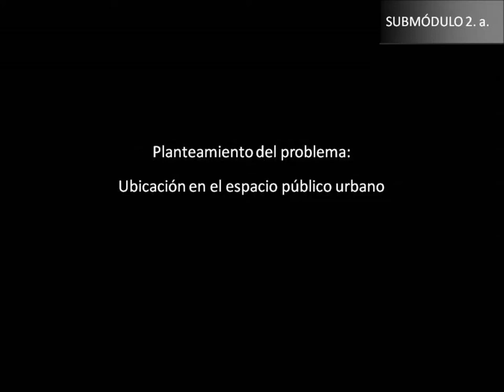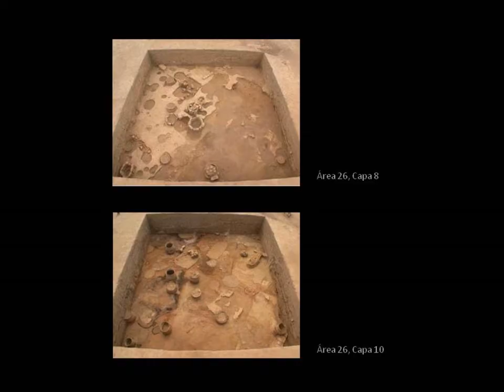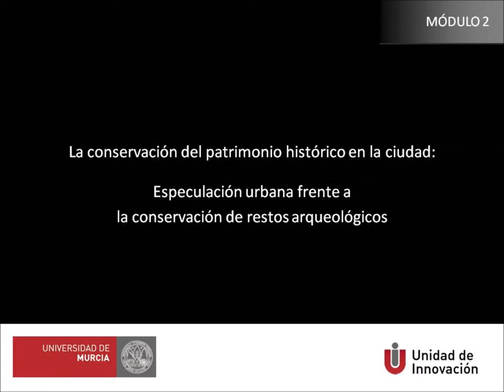Módulo 2.a. Planteamiento del problema. Ubicación en el espacio público urbano